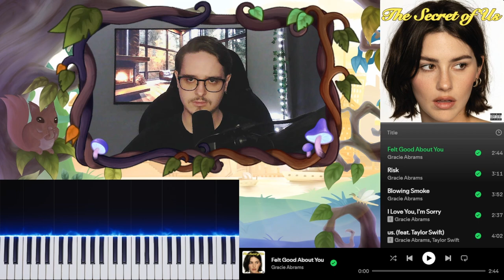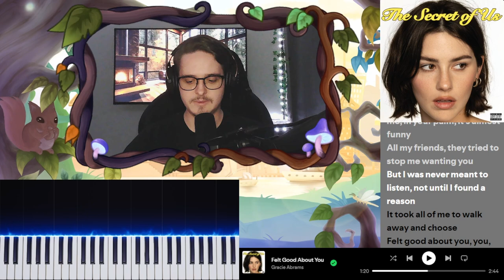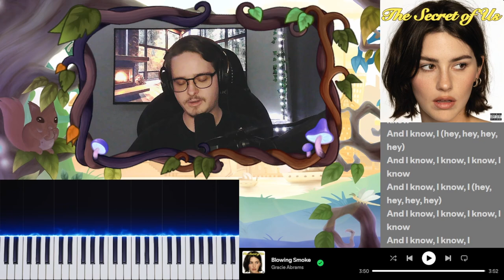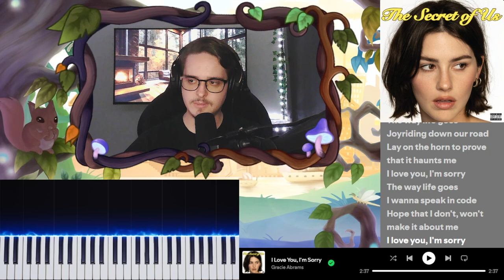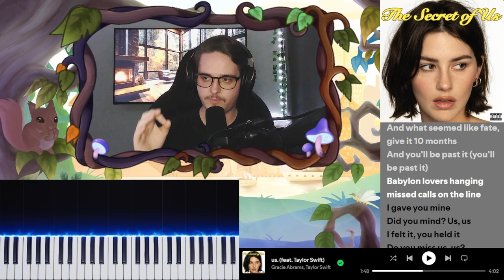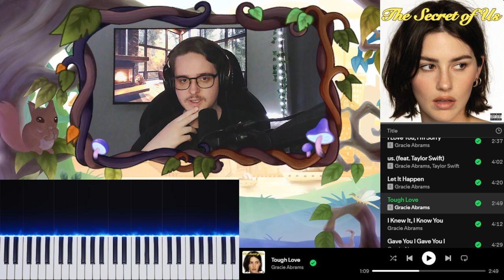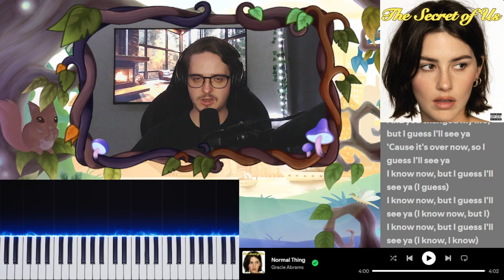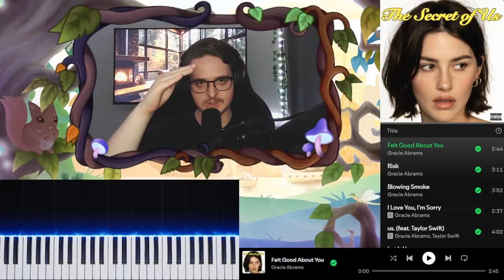Sharing My Love of Pop Music | Gracie Abrams - "The Secret of Us" | Full Album Reaction/Review